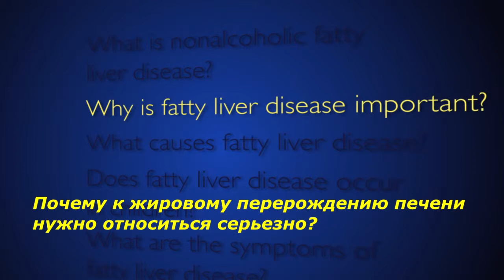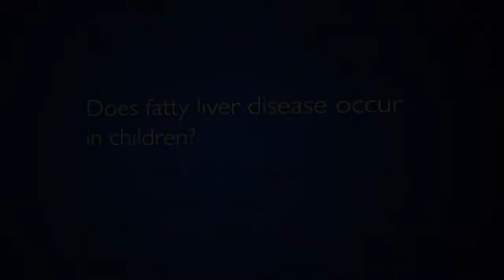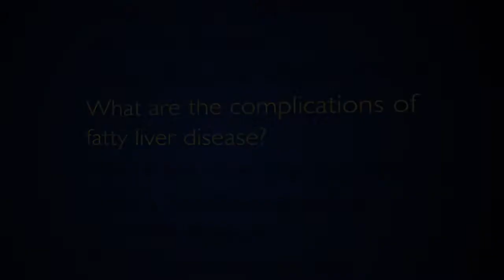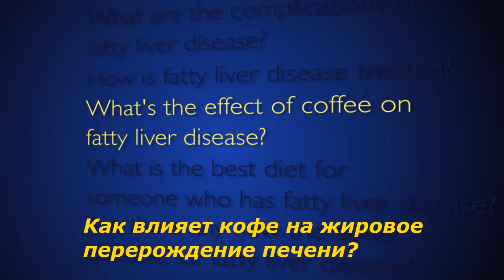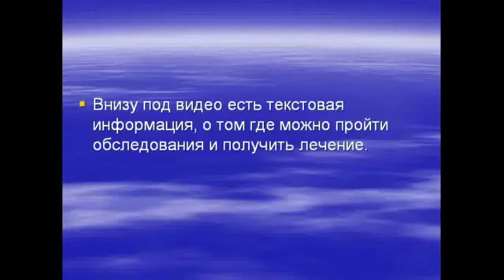Жировое перерождение печени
Павлодарский областной диагностический центр подготовил виртуальную школу для пациентов с болезнями печени.